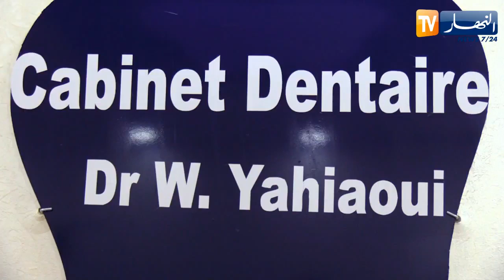مجتمع: بعد عودتهم للنشاط.. أطباء الأسنان يشددون الإجراءات الوقائية